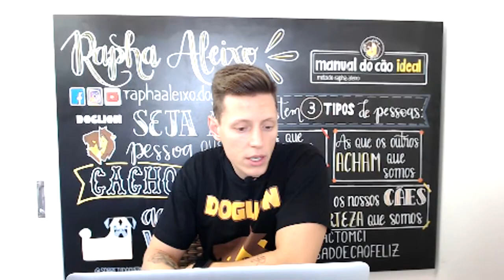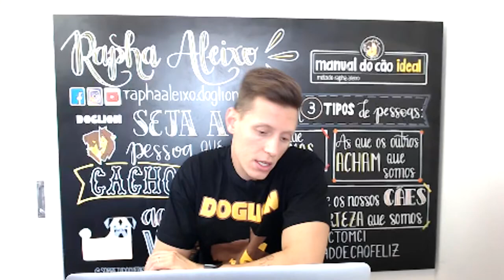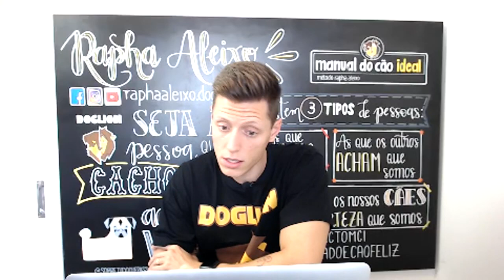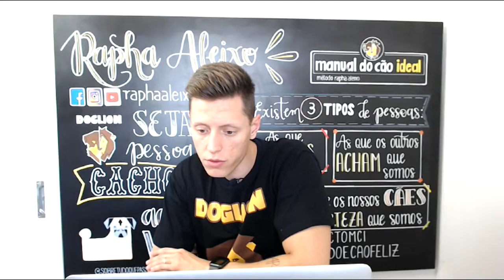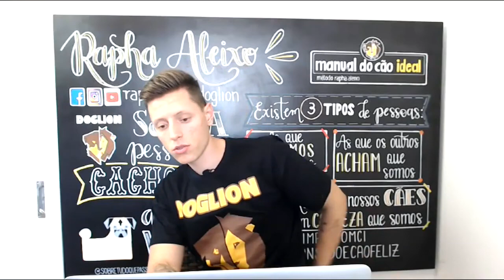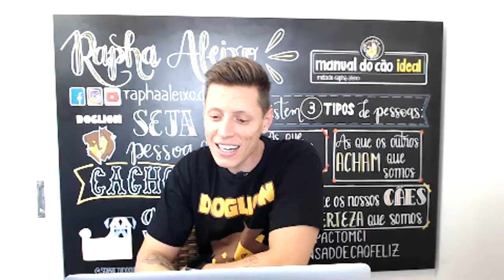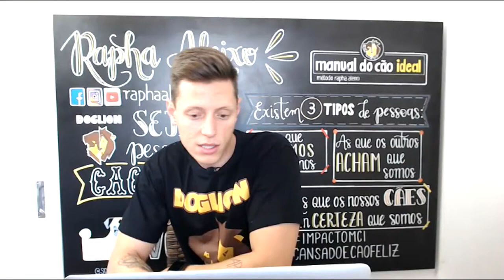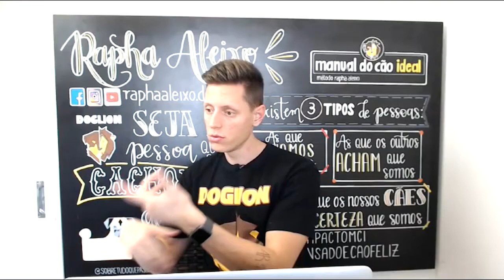#10 Notícia do Cão - Animal não é coisa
Senciência é a capacidade dos seres de sentir sensações e sentimentos de forma consciente. Em outras palavras: é a capacidade de ter percepções conscientes do que lhe acontece e do que o rodeia.